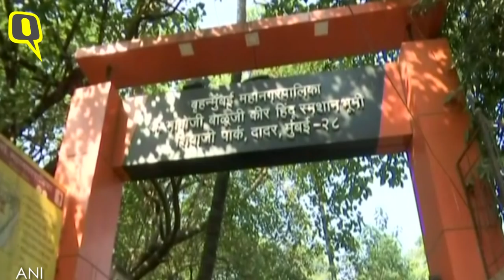Sachin Tendulkar Attends Ramakant Achrekar’s Cremation in Mumbai | The Quint